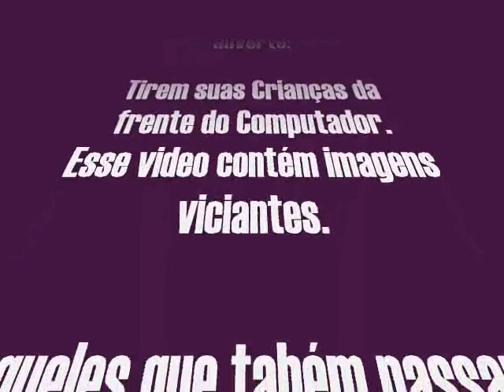BladezinhoOo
Felipe Gustavo; mais conhecido como Blade. È noISSsss